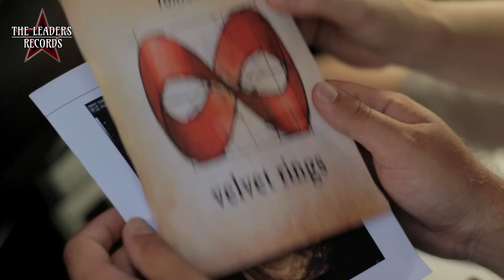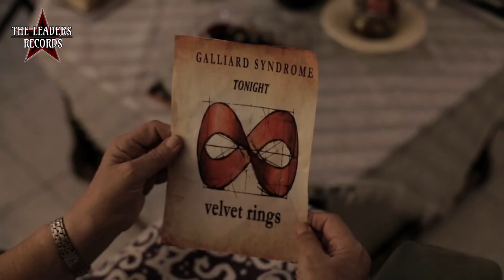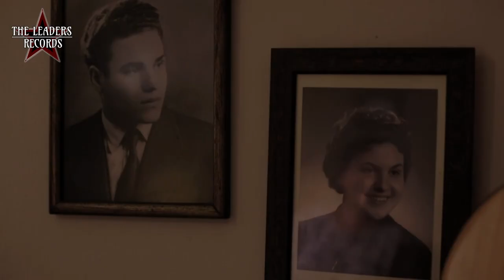GALLIARD SYNDROME-Velvet Rings (Official) HD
GalliarD Syndrome // Velvet Rings (Digital Single) OUT NOW!

"Velvet Rings" Full Length Album (Digital and Cd Version)
European Release Date:23/01/2015
Japanese Edition Release Date :Spring 2015

GALLIARD SYNDROME - Velvet Rings (Official Video)
(Music And Lyrics by Michael Andritsopoulos)

GalliarD Syndrome are:

Dimitris Barbas (Vocals)
Ilias Mitatos (Guitar)
Chris Dane (Keyboards)
Serafim Georgousopoulos (Bass)
Michael Galanis (Drums)

Clooney as himself, the dog
Direction by Yannis Georgioudakis
Camera and lighting by Christos Kaggelaris-Polychronou
Editing,Graphics by Sotiris Kappos
Location management and production by Dimitris Barbas and John Georgioudakis
Scenario by Dimitris Barbas,Kiki Emmanouil,Yannis Georgioudakis